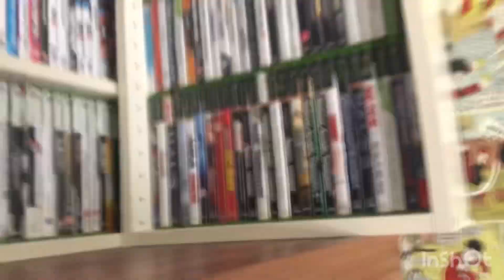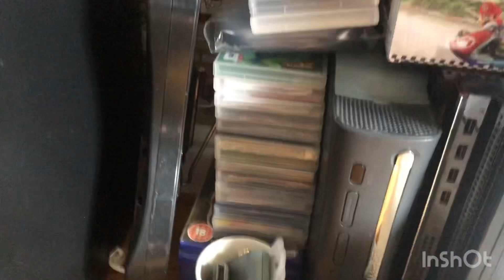My video games collection update